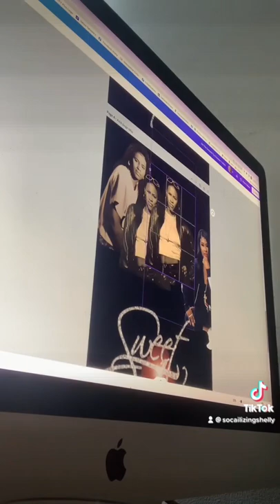My contratibution to Hip Hop 50.How I used Canva to edit photos for Rapper Sweet Tee.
How to use Canva Pro to fix photos In this video, I used Canva to edit old photos of Rapper Sweet Tee and use them to create a tee shirt design.
hiphop50,